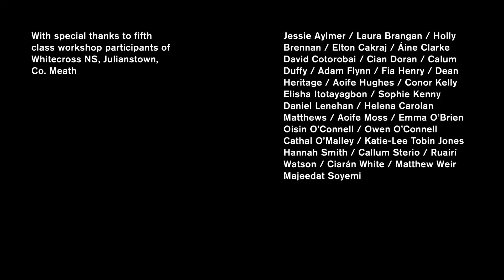The Artist Visits - Vanessa Donoso Lopez